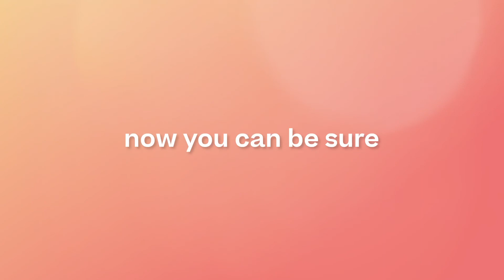Spirable Creative Intelligence Suite - The Next Generation of AI Powered Storytelling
Spirable’s Creative Intelligence suite allows marketers to analyse and understand their creative, before, during and after launch. Using AI powered creative and performance analysis, channel specific creative best practice indicators, and attention modelling, marketers can reduce the guesswork associated with creative production to efficiently and effectively produce data-driven storytelling that  minimises media wastage and increases ROI.